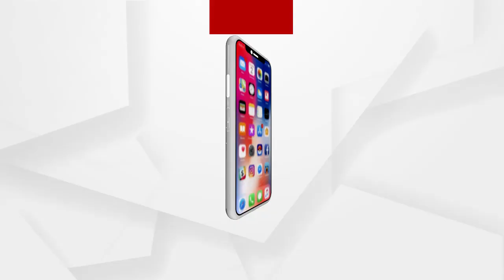Headlines 9am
କାଳ ହେଲା କୁହୁଡି...
ପୁଣି ଖାକିର ଜୁଲମ.
ରାଜନଗର ବ୍ଲକ ଝାଡକଟା ଗ୍ରାମରେ ଭୟାବହ ଅଗ୍ନିକାଣ୍ଡ...
ରାଜ୍ୟରେ ବିକାଶ ତଳମୁହାଁ.
କେନ୍ଦ୍ର ସରକାରଙ୍କ ବନ୍ୟା ସହାୟତା ଘୋଷଣା...
ଗିରଫ ହେଲେ ସୁବାଷ ଘିଅ ମାଲିକ.
ଦିଲ୍ଲୀରେ ଇସ୍ରାଏଲ ଦୂତାବାସ ନିକଟରେ ବିସ୍ଫୋରଣ.
କଳିଯୁଗ ସ୍ବାମୀର କଳା କାରନାମା.
ବାଣୀବିହାରରୁ ଗେଷ୍ଟହାଉସ୍.